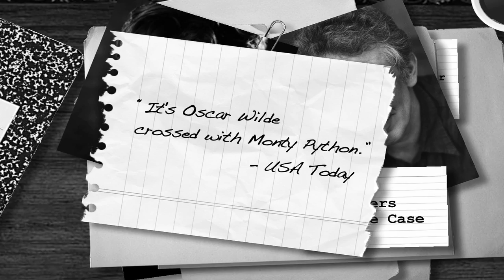Loot at Westport Country Playhouse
Loot
By Joe Orton
Directed by David Kennedy

An outrageously wicked British farce.

The late Mrs. McLeavy is not resting in peace—her son and his cohort of thieving miscreants have upset her final repose in this outrageous romp by the master of British farce. With hilarious depravities around every turn, this wickedly funny look at the most unmannerly of people is sure to leave you feeling just a little bit criminal.

"It's Oscar Wilde crossed with Monty Python." USA Today

Featuring: John Horton, David Manis, Devin Norik, William Peden, Liv Rooth and Zach Wegner